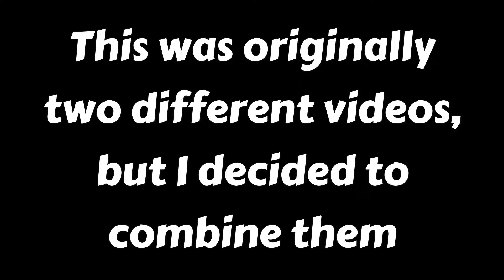Lethal Company But It's A Musical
Yes, I know that the title has the exact same joke as the last one, this video wasn't supposed to be up yet., but I had no other videos to upload lol. Anyways, Lethal Company got a very interesting update that makes me want to cope in the only way I know how: singing.